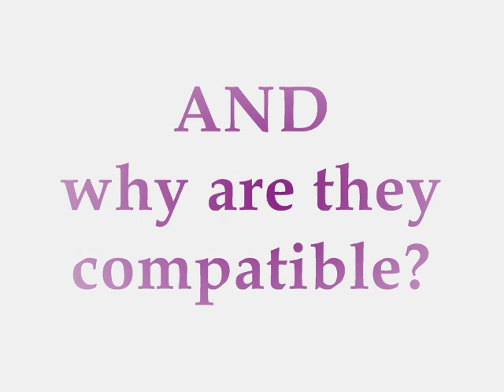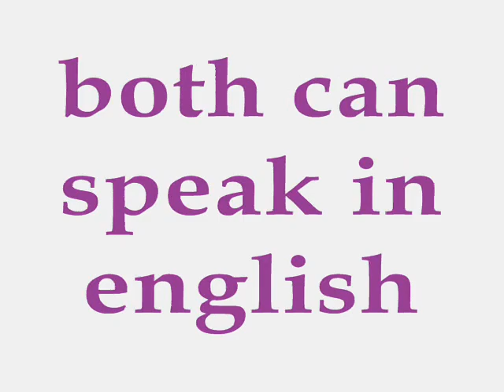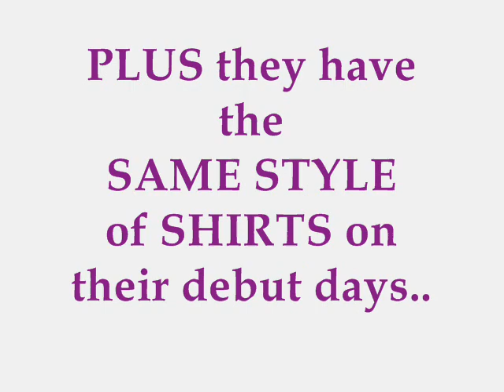KeyBer interactions plus compatibilities part 1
KeyBer fanpage in facebook!!! JOIN NOW!!!

YAY!!! I sooo love KeyBer couple so so much! They are just so cute together!
i love Key and I love Amber.. but i dont mind them if they get closer with each other..
i would love that to happen! i want more interactions in 2010!
KeyBer is none other than my most loved f(SHINee) or shiny effects couple, ♥